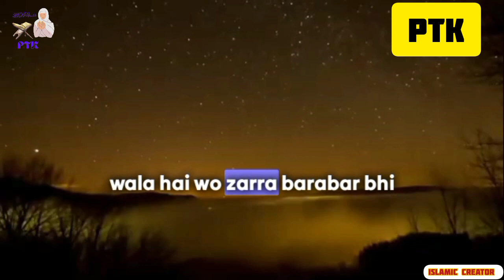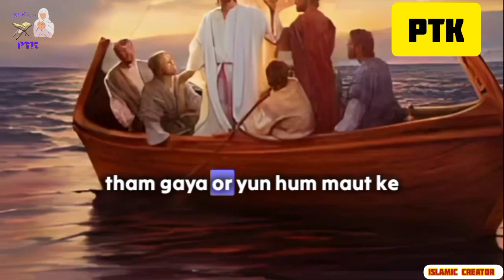hazrat Dawood A.salam our Aek Aurat ka waqia | (हज़रत दाऊद अ.स.)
hazrat Dawood A.salam our Aek Aurat ka waqia |हज़रत दाऊद अ.स.औरत का वाकिया

About This video details. 👇
(hazrat dawood a.salam) हज़रत दाऊद अ.स.
हज़रत दाऊद अलैहिस्सलाम यहूदा की नस्ल में से है। हज़रत दाऊद अलैहिस्सलाम से हज़रत इब्राहिम अलैहिस्सलाम के रिश्ते में थे। आप पानी में भी बहुत अच्छी थी आपके 1 1 अल्फ़ाज़ साफ थे ज़बूर की तिलावत बहोत अच्छी करते थे परिंदे भी आपका साथ देते थे आपने दो शादियां की।
दाऊद अलैहिस्सलाम अपनी ज़हनियत और अल्लाह के फ़ज़्ल से ऐसे-ऐसे फैसले किया करते थे जिससे लोग खुश भी होते और काफी हैरान भी हो जाते थे क्यों की आप जो भी फैसले करते वो सब अल्लाह की मर्ज़ी से होते थे आपको हज़रत दाऊद अलैहिस्सलाम की अदालत का एक ऐसा वाक़्या बताने वाला हूँ जिसे पढ़कर आपका ईमान ताज़ा हो जाएगा।.
 इस वीडियो में मैंने बताया है कि एक औरत अपने बच्चों के लिए एक कपड़ा बुनती है ताकि उसके बच्चों का पेट पल सके जब उस कपड़े को बाजार में बेच ने के लिए ले जाती है तो हमारे बच्चों का एक बड़ा जानवर जो परिंदा था हमें कपडे को गोस्ट समाज कर लेता है फिर वो औरत हेरात से देखती रहती है हमें परिंदे को हमारी रोने लगती है
हजरत दाऊद अ.स. के पास आती है और कहते हैं क्या तुम्हारा अल्लाह ज़ालिम है. अल्लाह के नबी ने हमें औरत को कहा तुम ये क्या बोल रही हो फिर हमें औरत ने अपना वाकिया सुना ने लगी।

jesa ki ap is video me sune ge Puri kahani me age nahi liki hai description me..